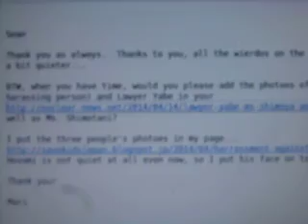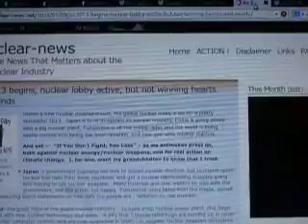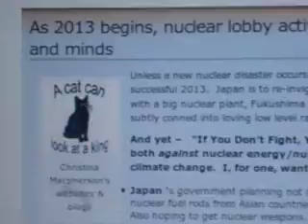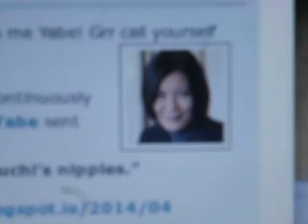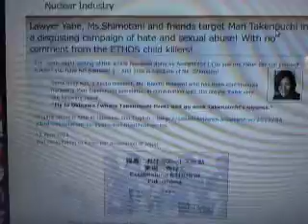M Takenouchi GMAIL hack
GOOGLE the drone company involved with PRISM?  Is Maris GMAIL being messed with here?  is someone messing with the links??  hmmm!